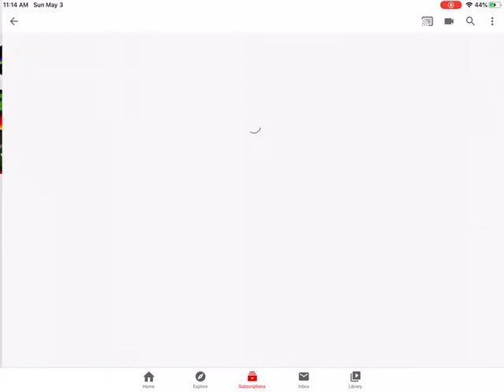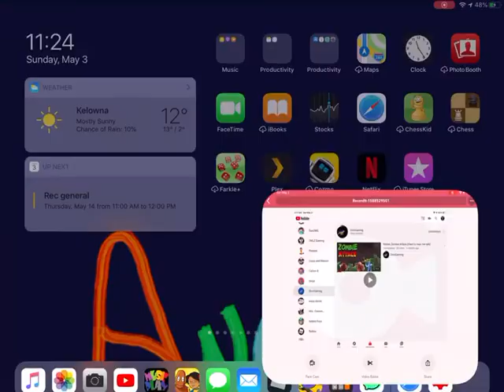Reacting to Dinogaming’s YouTube video (I’m in it)